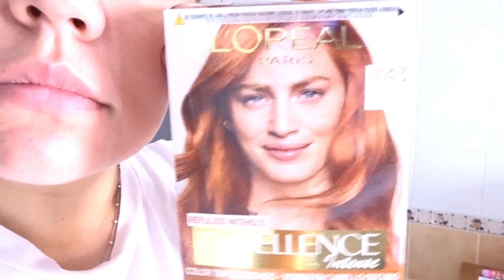Me cambio el look y el vlog sale fatal!!